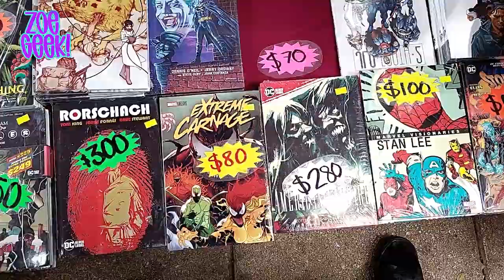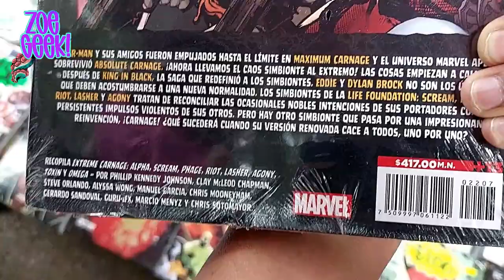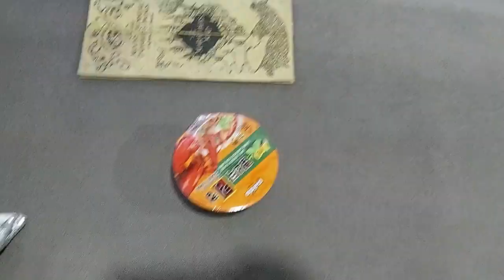ZoeGeek en el Rock Show Cazando al nuevo SpiderMan Ben Reilly, cayó el DrStrange Marvel Legends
Nos dismos una vuelta al Rock Show a recoger figuras con Atomi Comics Coleccionables, saludamos a algunos amigos y buscamos el mejor precio para compra la nueva figura de Spider Man de la colecciòn vintage.

¡¡ Spider Man Ben Reilly !!